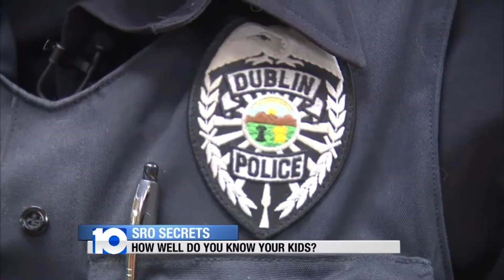Secrets of the SRO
School Resource Officers or SROs monitor your children at school when you cannot